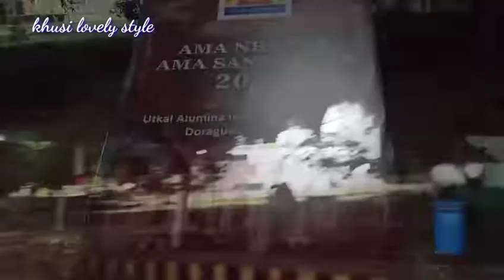Ama Nrutya Sanskruti 2022 Rayagada//